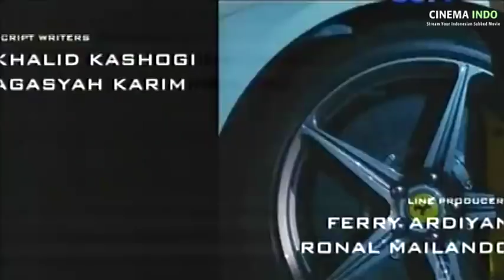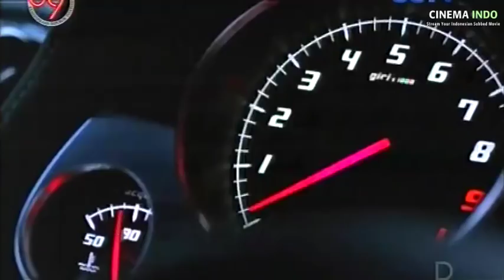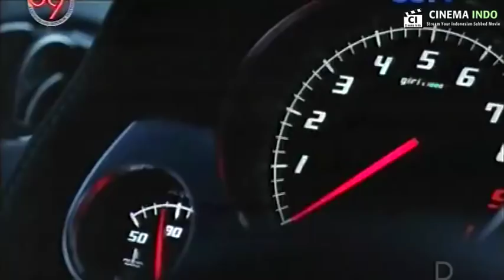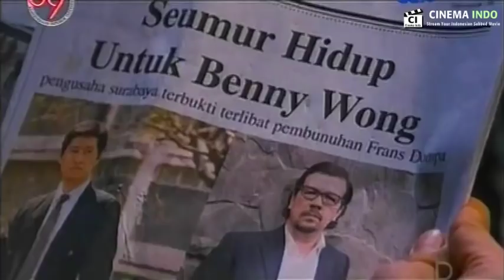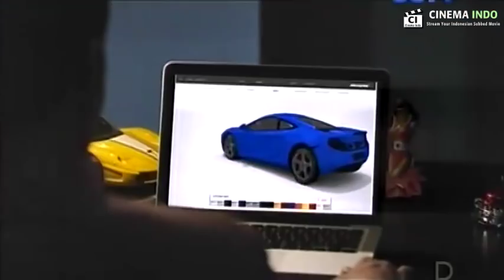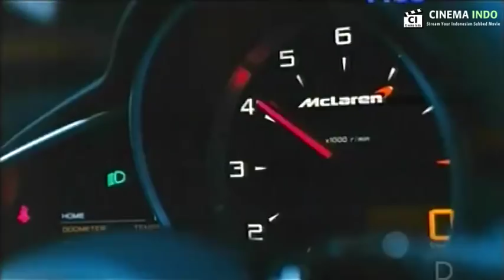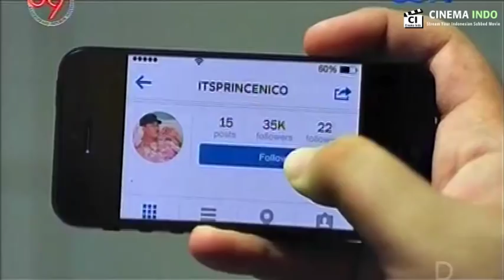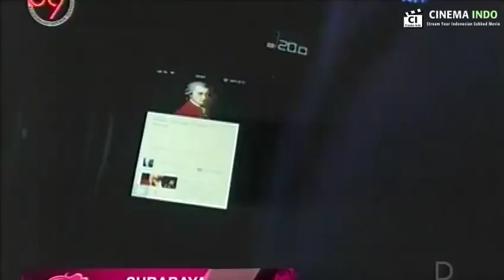Street Society [FULL]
Street Society(2014)
Full movie.

Fast and Furious ala Indonesia
a film by Awi Suryadi
Powered by CinemaIndo